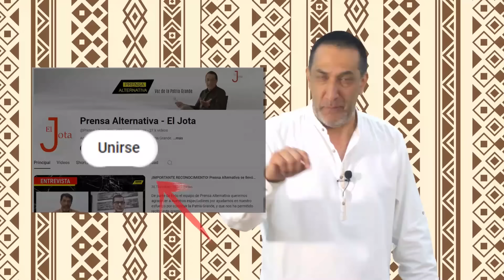Trump quiere todos sus soldados en la frontera sur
¡No habrá soldados! Donald Trump sacará a todos sus militares de la región en conflicto. Los quiere en la frontera sur y limitará los gastos de defensas para los organismos internacionales. Sacará a Estados Unidos de la OTAN.

Director General: Juan José del Castillo - El Jota
Jefe de Prensa: Enzo Anchante REV100001JP01
Jefe de Redacción: Fabrizzio Torres REV10001JR
Redactor: Miguel Reyes

Org
REF02JR1
L01
E07
oct2024PA

Info0
Pr1
RA1002
Loc1
Edt7